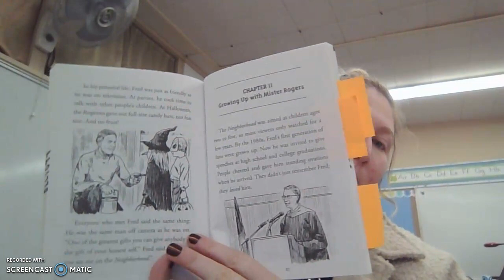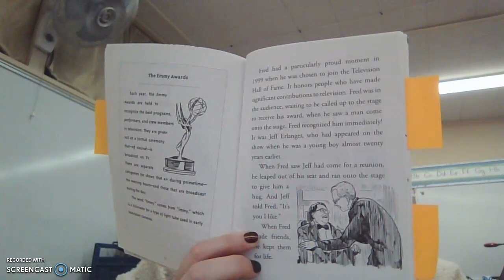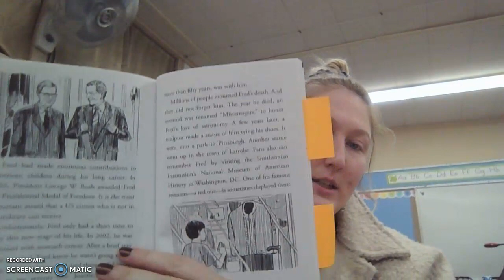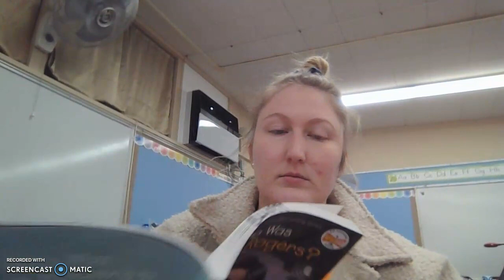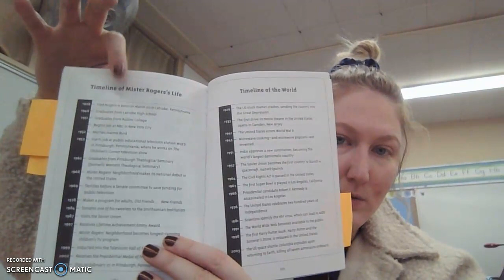Mister Rogers 82-103